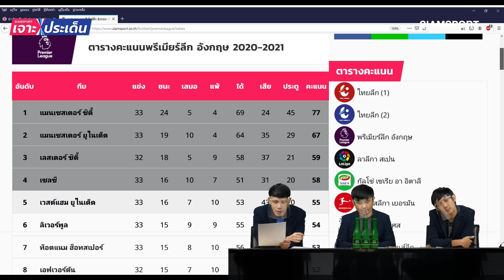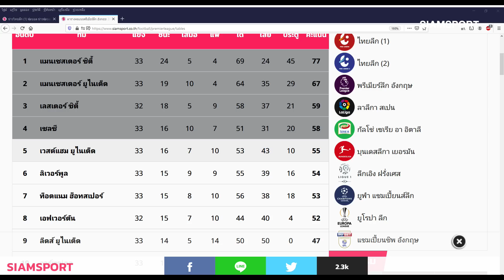ประเด็นร้อนบอลอังกฤษ! เรือซิวแชมป์แรก-เคนอยู่หรือไป? | Siamsport เจาะประเด็น